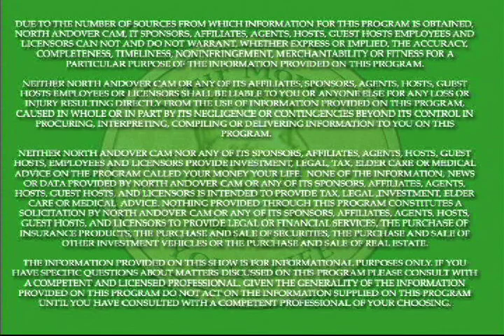Aging with Quality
Elder Law Attorney Ramsey Bahrawy and aging expert Anthony Cirillo discuss being prepared for the next chapter in our life. The discussion also included Mr Cirillo's book ""Who Moved My Dentures?" and the myths about nursing homes.